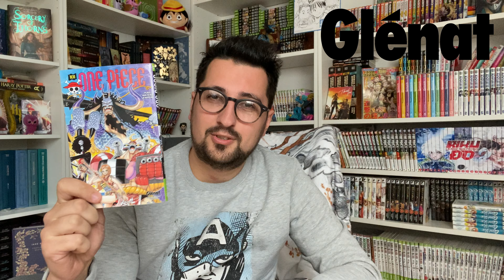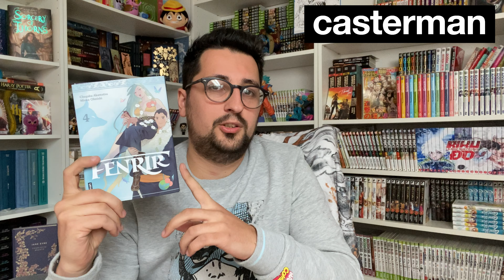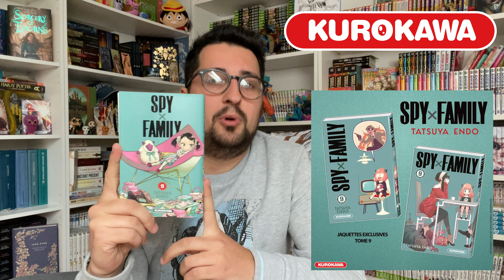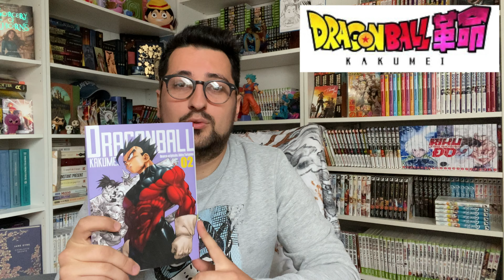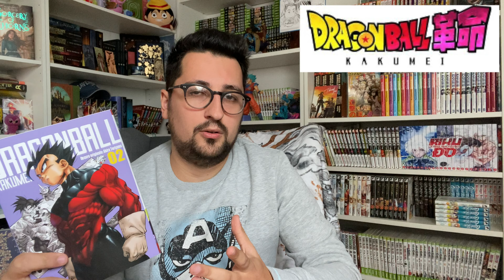ACHAT MANGA SEPTEMBRE : DU COLLECTOR ET DE L'EDITION LIMITE !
Bilan des achats manga du mois de septembre !

00:00 - Intro -
00:27 - Glénat -
01:45 - Pika -
02:45 - Casterman -
03:29 - Mangetsu -
03:50 - Kioon -
04:19 - Kurokawa -
04:56 - Kaze -
05:37 - DB Kakumei -
09:13 - Conclusion -